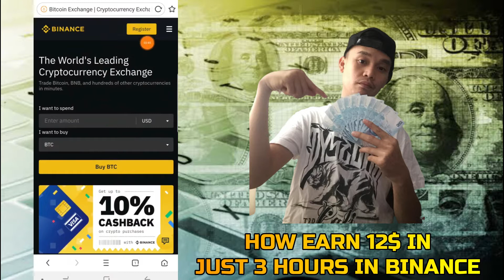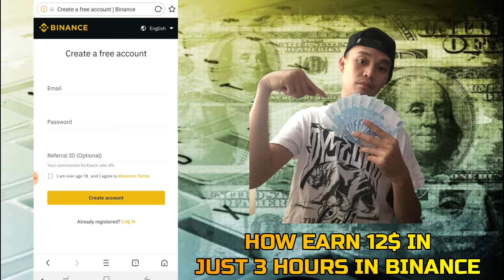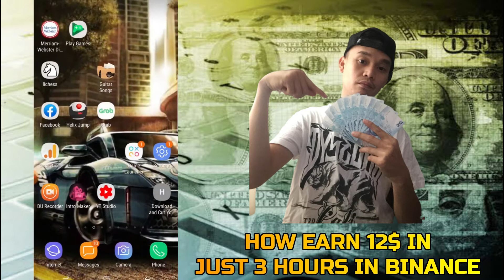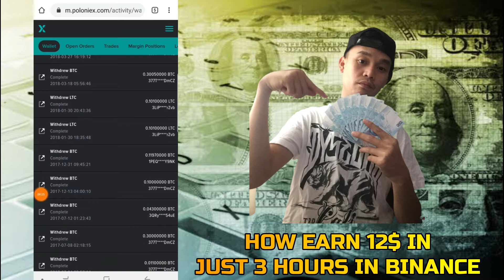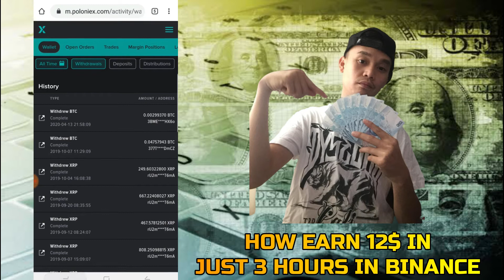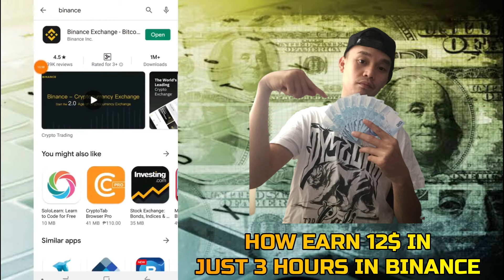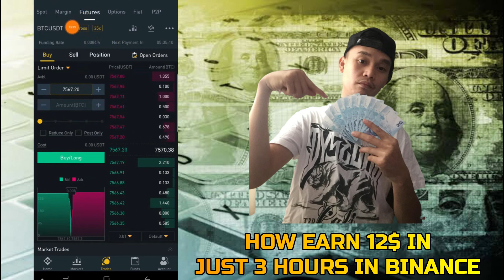How Earn 12$ in just 3hours using Binance platform + Coins.ph, Gcash, Paymaya (PART-1)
paano kumita sa gcash app,
paano kumita sa gcash ng libre,
paano kumita sa gcash kahit hindi nag invite,
paano kumita sa gcash ng walang invite,
paano kumita sa gcash ios,
paano kumita sa gcash gamit ang telegram,
paano kumita sa gcash gamit ang iphone,
paano kumita sa gcash kahit di mag invite,
paano kumita sa gcash easy,
paano kumita sa gcash games,
paano kumita sa gcash hack,
paano kumita sa gcash ng hindi nag invite,
paano kumita sa gcash ng hindi nag invite 2020,